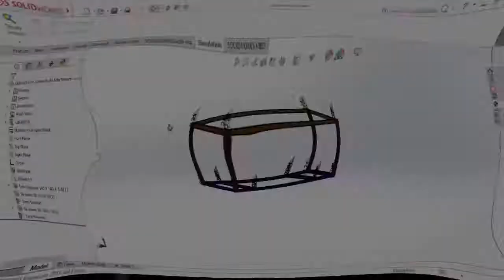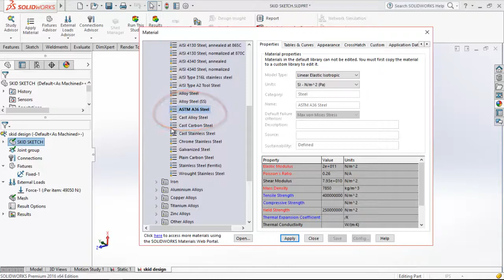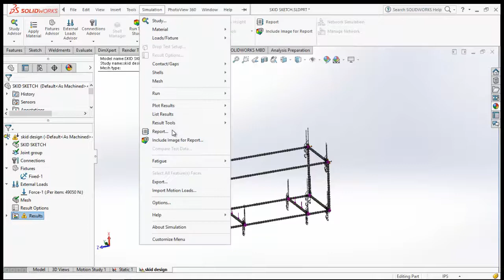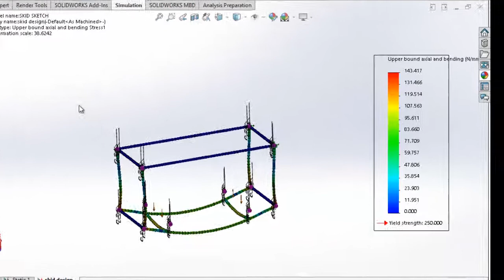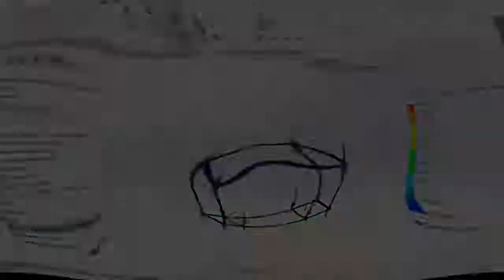solid works- Simulation tutorial(how to skid design using weldments)part-4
Design hub
in this video study how to skid design using solidwork weldments and how to use solidwork simulation and ads in ; this video help ful for apply force ; fixture ; beam design; meshing; and calculating result like  von-mises stress; principle stress; shear stress; deformation as per  body; skid design;

Gmail:-
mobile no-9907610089